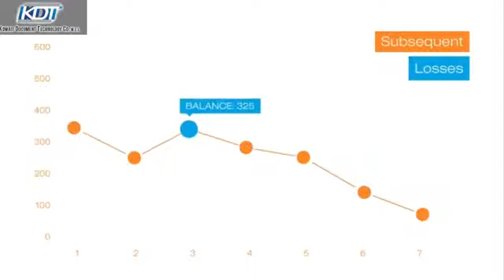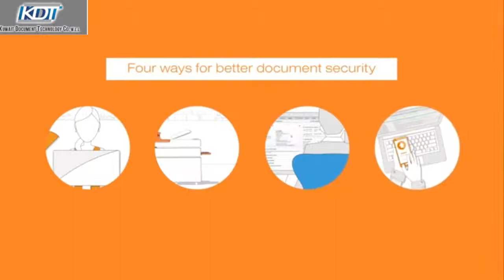YSoft SafeQ print and scan management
Print security,  scan workflows , rule based printing.